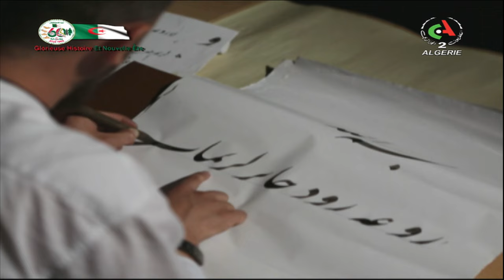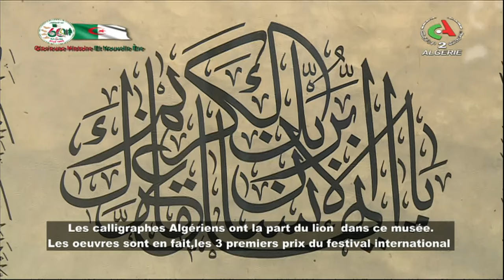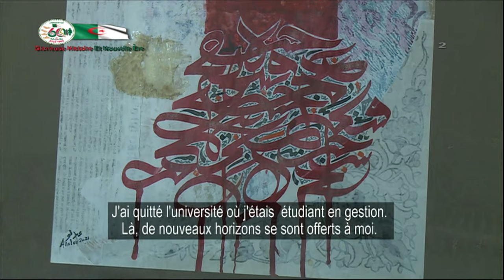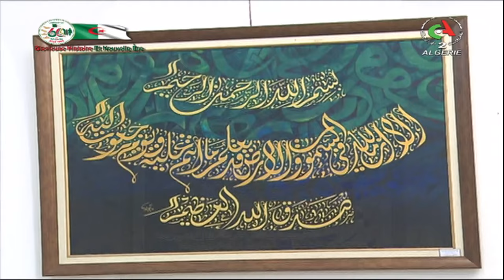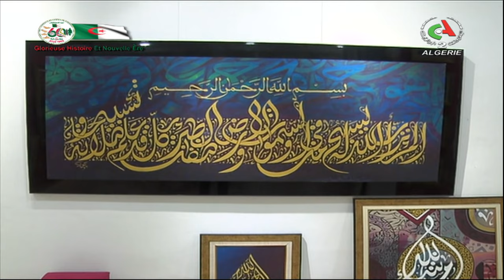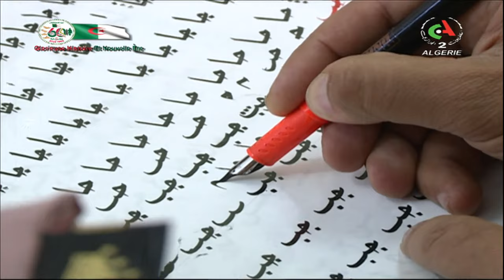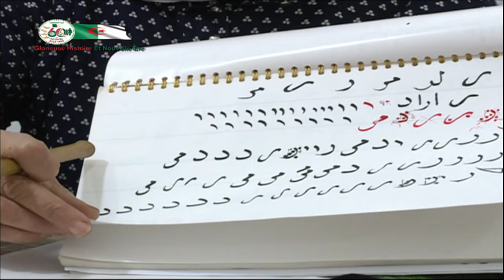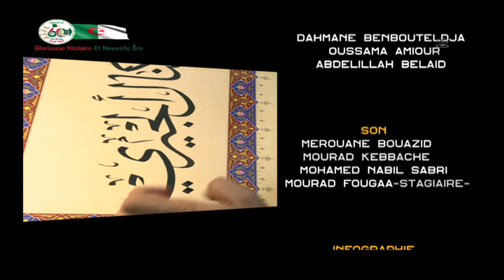Entrée Privée : Calligraphie arabe , l'art des lettres